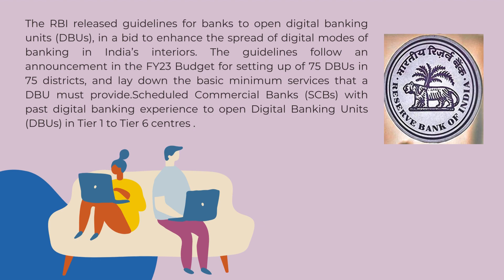RBI Paves The Way For Digital Banking Units